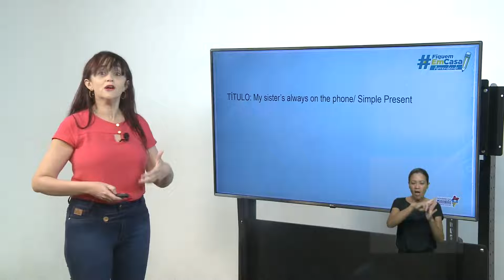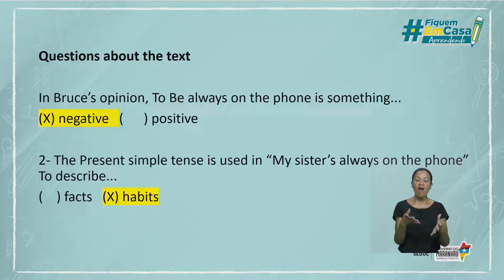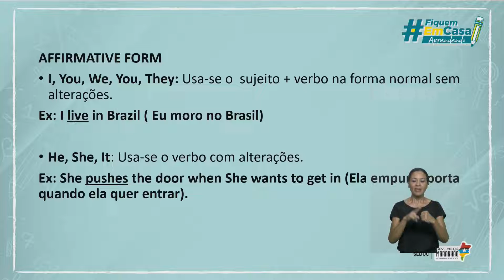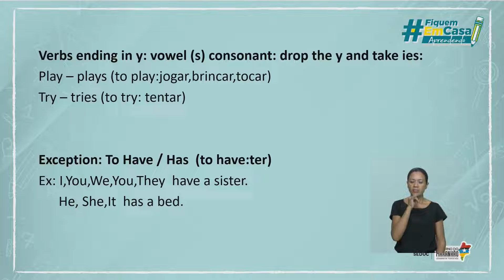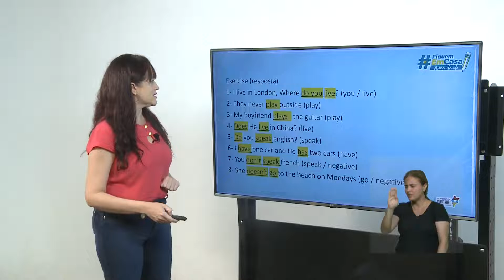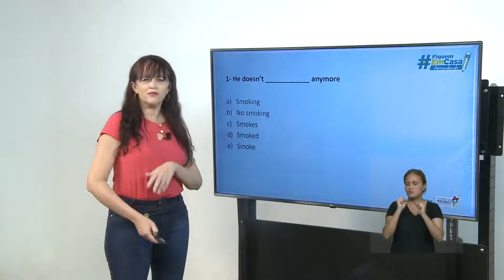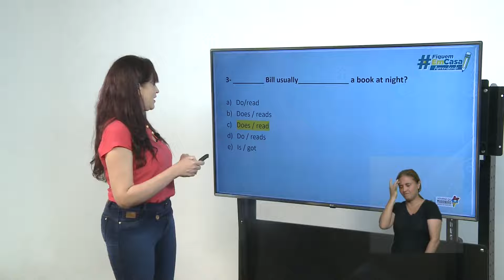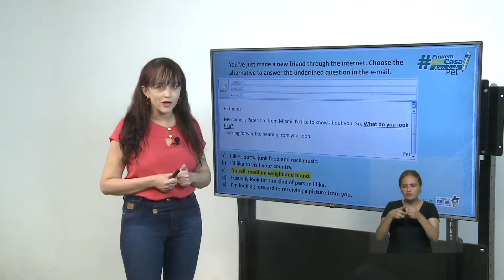FiquemEmCasa Aprendendo | Inglês - Aula 13/04 - Simple Present (parte3)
Nesta aula, a professora Simone França explica sobre Simple Present.

Mande suas dúvidas nos comentários, que a professora Simone França responderá aqui e no Instagram da Seduc: @educacaoma